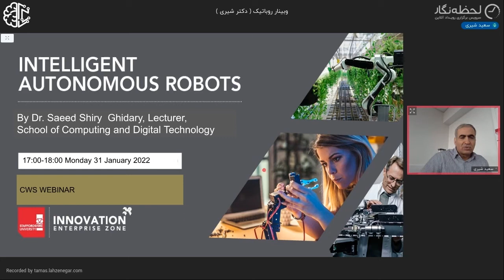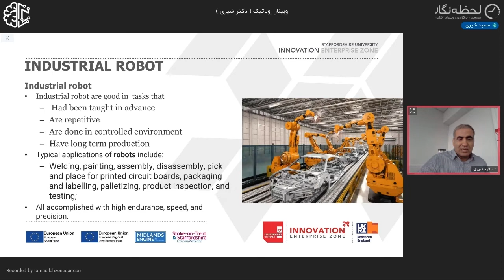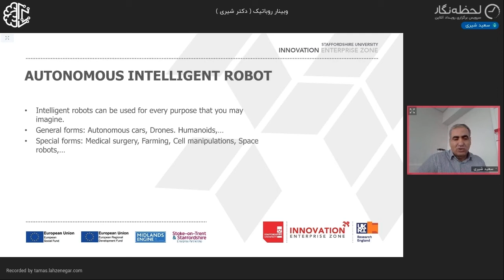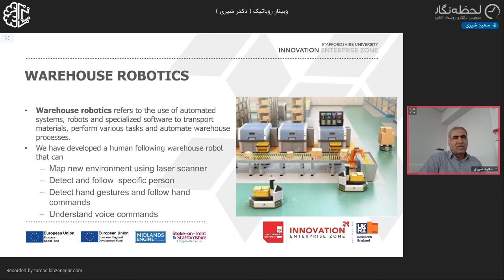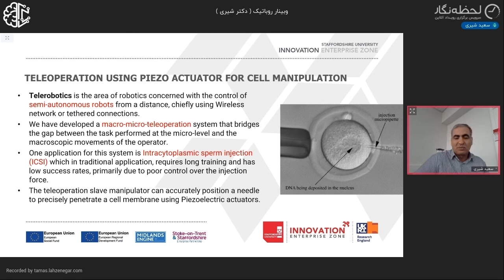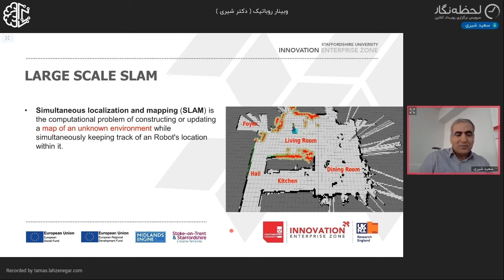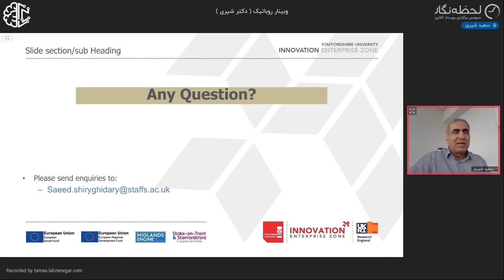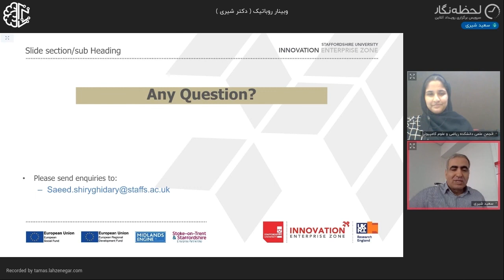Webinar Robotics - Dr Shiri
Dr Saaed Shiri Ghidary

Webinar Robotics

"application of AI in Robotics"